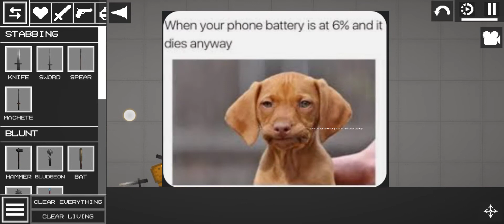Memes i found on google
Super cringe